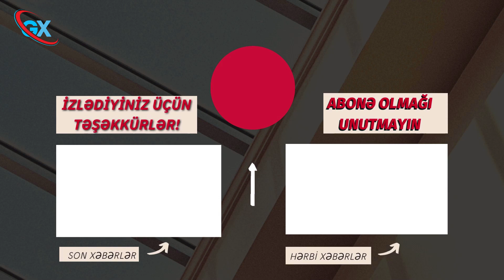Bakıda məktəbli niyə öldürülüb? 16 YAŞLI YENİYETMƏ 15 YAŞLI DOSTUNU GÖRÜN NECƏ ÖLDÜRÜB...! XEBER2022